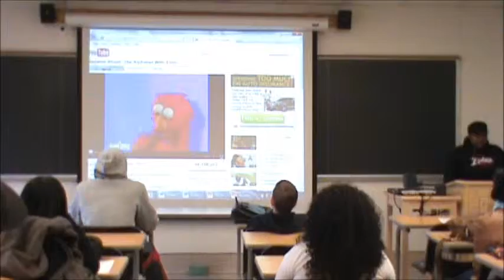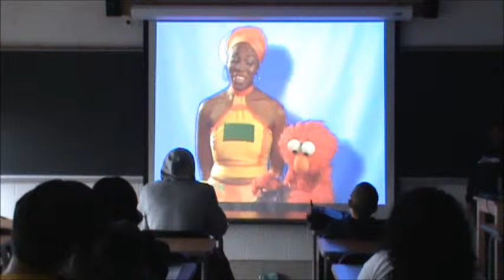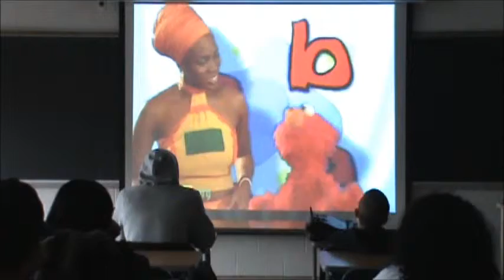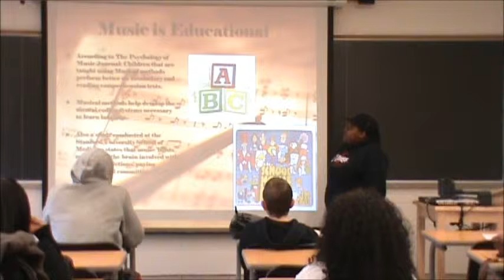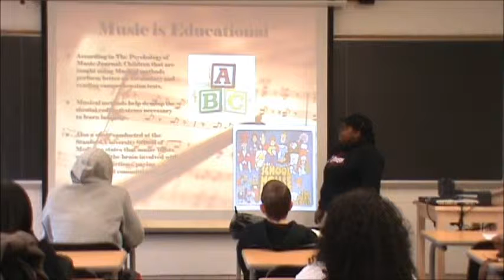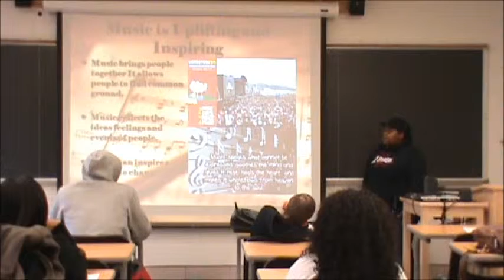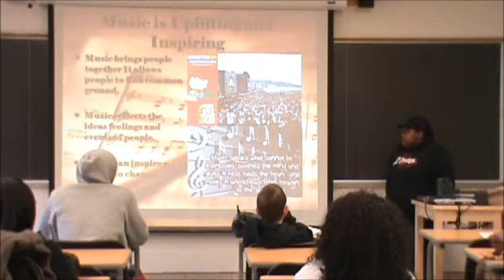Alison Schulterbrandt On Learning Through Music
Alison Schulterbrandt explains why we learn well through music.